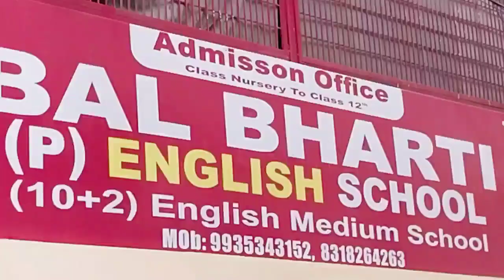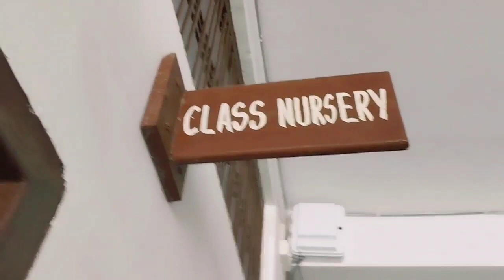Bal Bharti Public School Varanasi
School Function
School Party
School Intro
School Introduction
school admission